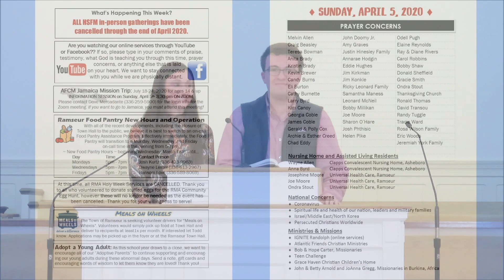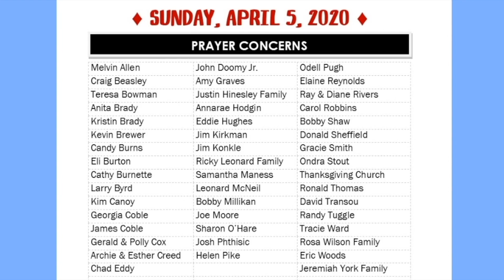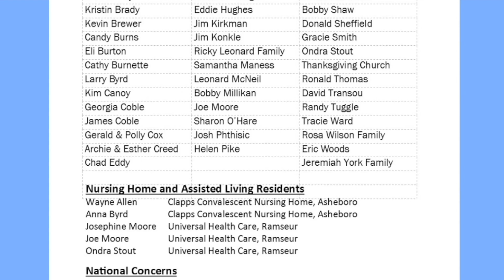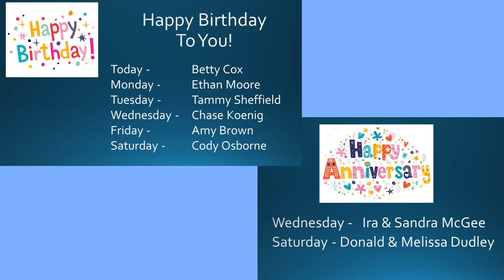Palm Sunday Worship Service at Holly Spring Friends Meeting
Palm Sunday Worship Service at Holly Spring Friends Meeting... Ramseur, NC